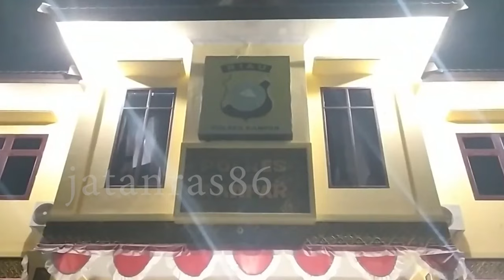Umur Udah Mau Setengah Abat, Pria ini Masih Sebar Narkoba